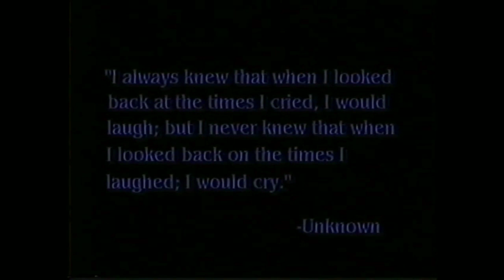Cimarron High, NM Class of 2000 Senior Video